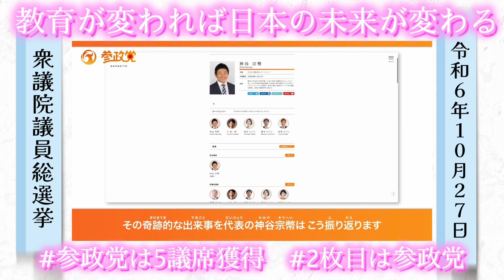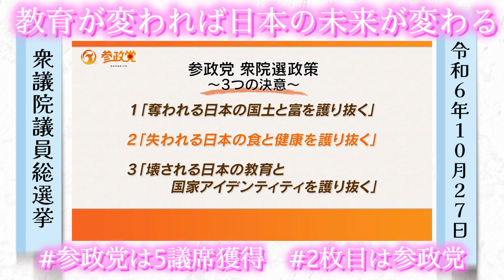令和6年10月27日 衆議院議員総選挙 教育なくして繁栄なし 2枚目は参政党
日本の未来を本気で考えるなら教育の見直しです。
教育、食、国守り‥本質的な政治ができるのは参政党しかない

10月27日　選挙に行こう